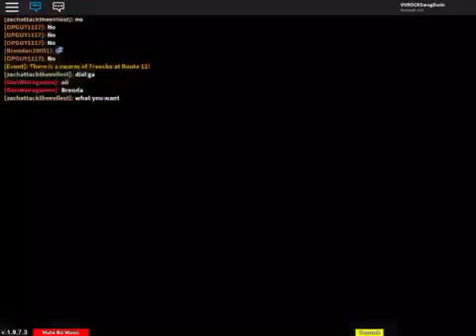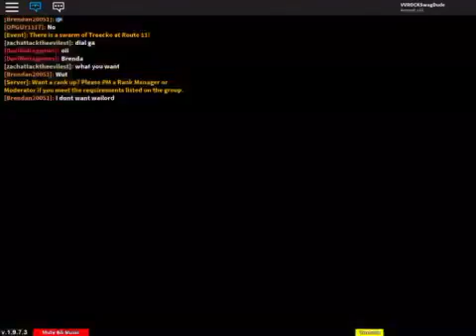Roblox part 3 (project Pokémon)